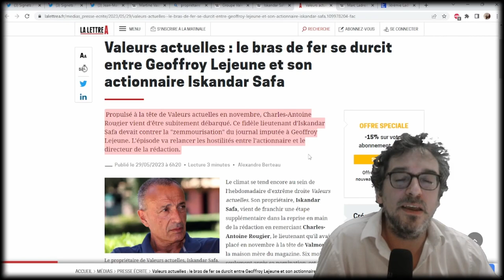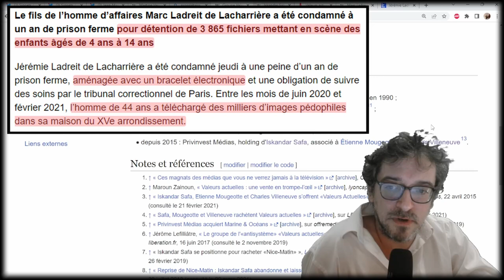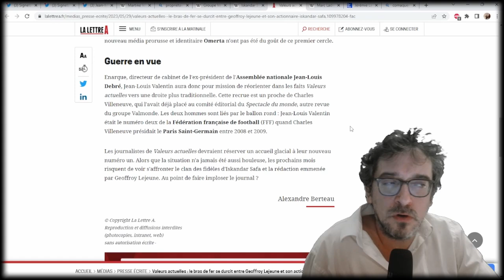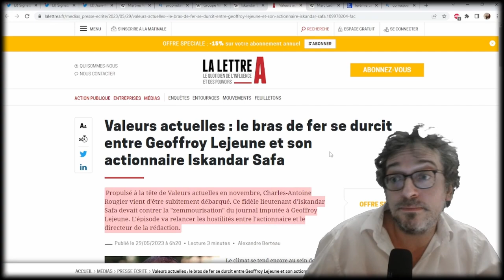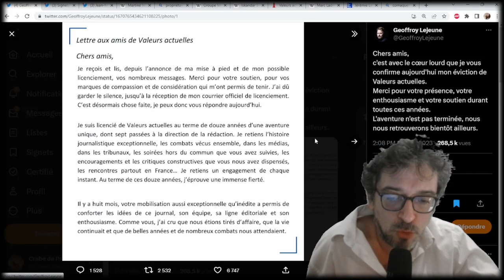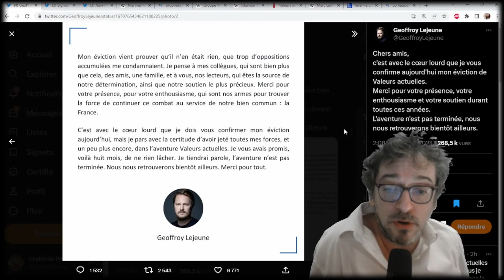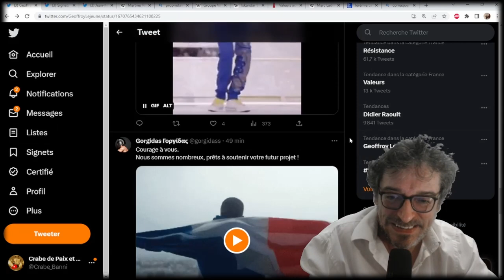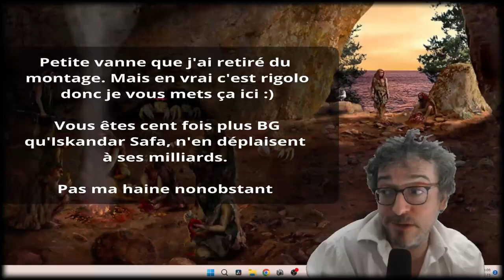QUI A TUÉ GEOFFROY LEJEUNE ? - "DÉZEMMOURISATION" DE VA 🤡 ET MILLIARDAIRE FRANCO-LIBANAIS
Valeurs Actuelles : "L'hebdo de la droite qui s'assume" mdrrrrrrrrrr
LE SAINT COMPTE TWITTER DU CRABE FANTOME EST FINITO SNIF SNIF... LONGUE VIE AU CRABE DE PAIX ET D'AMOUR ♥
LE SAINT TWITCH (on va se marrer 😁- ça commence bientôt mdrrr)
Hésitez pas à me taguer sur Twitter si vous voyez une dinguerie ☺ (je suis toujours preneur)
Et arrêtez de vous confondre en excuses quand vous m'envoyez des mp, bande de klet ! Si ils sont ouverts, c'est pour causer avec vous :) Force à vous tous
La musique du moment
(c'est tellement de la balle !!!)